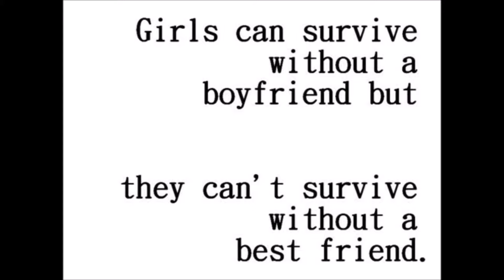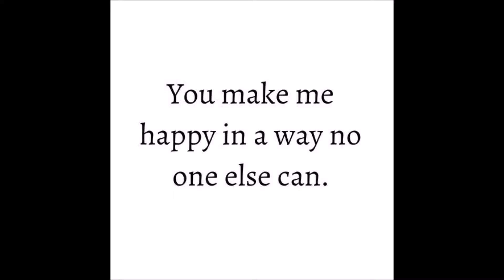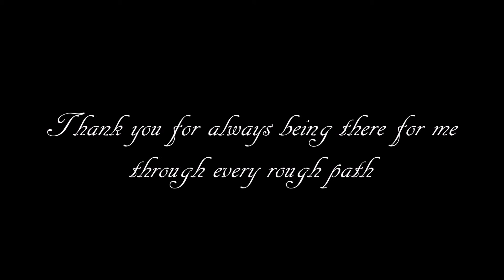Thank you!♥ | Linnsansbeauty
I made this video for my two best friends Celina and Emelia. They are the most amazing persons I've ever met and I doon't know if I could everr survive without them.